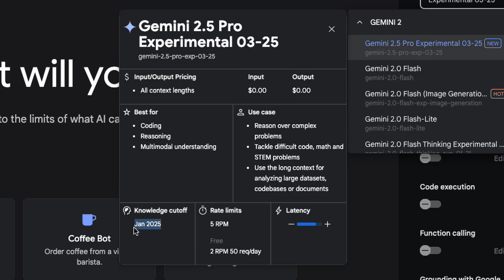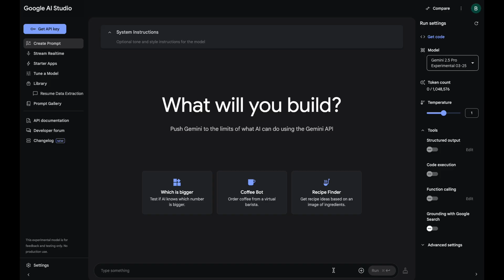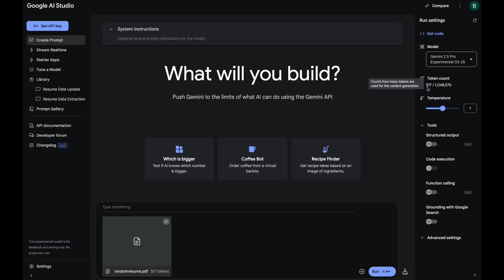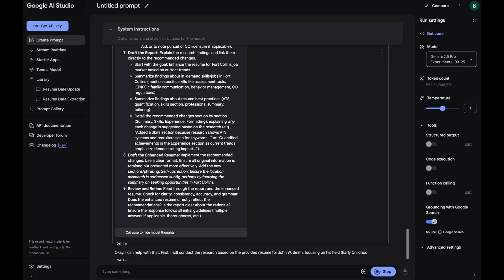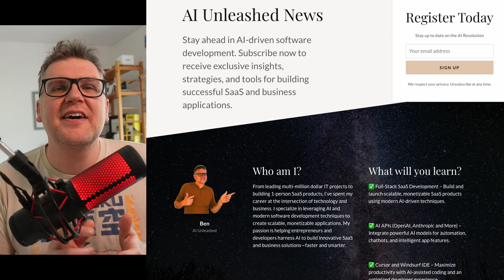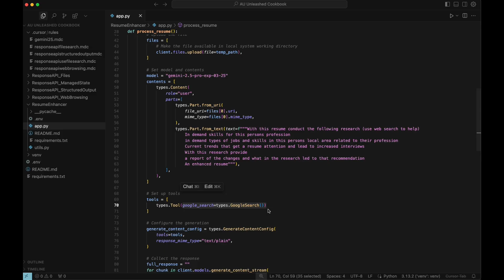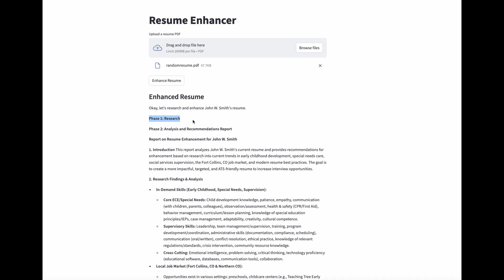FREE Gemini 2.5 Pro API: Testing Google's New 1 Million Token Beast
Gemini 2.5 Pro is making waves in the AI world, soaring to the top of the Arena LLM rankings. With a massive 1 million-token context window and built-in Google Search integration, it’s a powerful tool—and best of all, it’s free to try. In this video, I put Gemini 2.5 Pro to the test, first in Google AI Studio and then by leveraging its API in Cursor to build an AI-powered application. Let’s dive in!

0:00 Intro
0:42 Gemini 2.5 in AI Studio
5:12 Integrate gemini into your app (w/ Cursor)